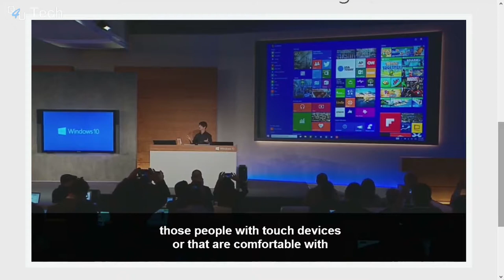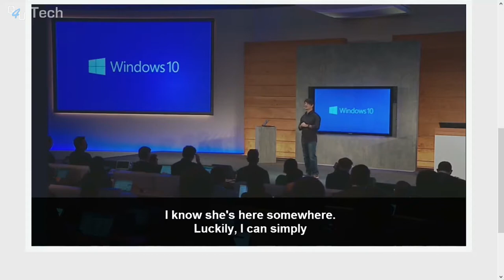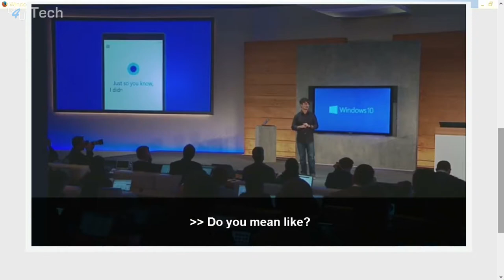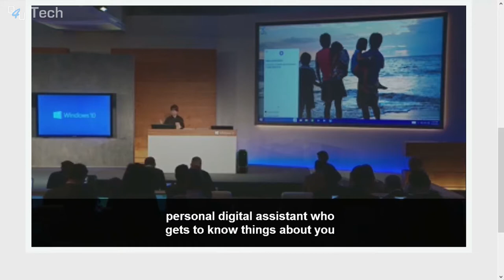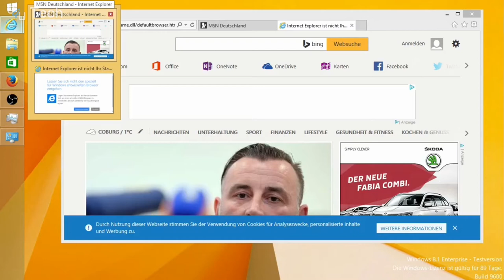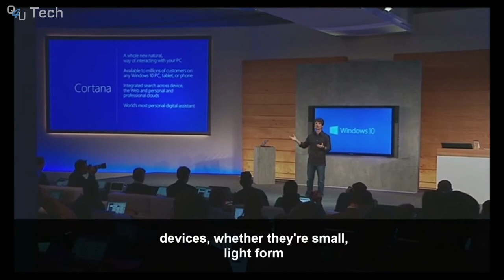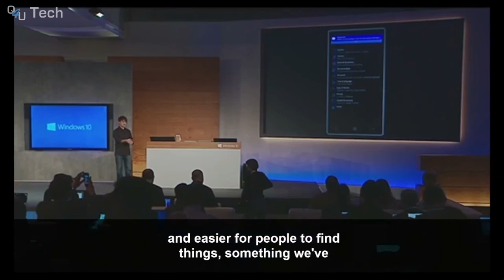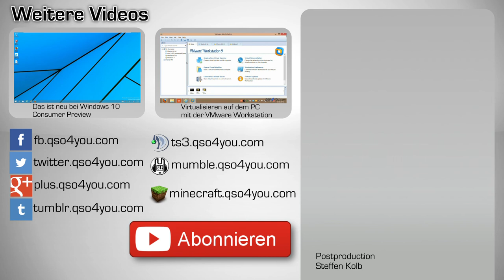Windows 10 Consumer Pressekonferenz (Deutscher Kommentar) Part 2/6 | QSO4YOU Tech